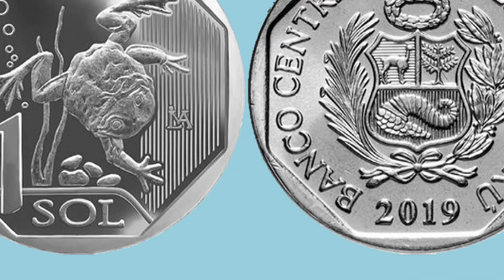【衝撃】まるごとカエルジュース！？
※この映像は2017年に撮影したものです。

南米・ペルーでは、
カエルジュースという滋養強壮に良いとされる
スーパー健康ジュースがあるという。

果たしてその味はいかに？